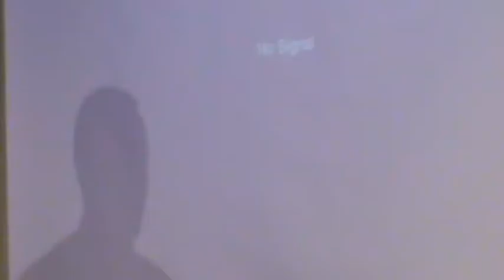Xudeyfi Shirkii Oslo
Oslo Norway